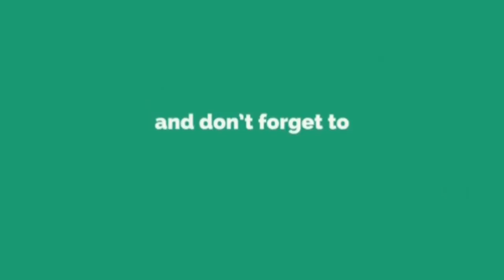இந்த வாத்தோட நடிப்புக்கு ஆஸ்கார் அவார்டே கொடுக்கலாம் நீங்களே பாருங்க | Tamizh Thagaval